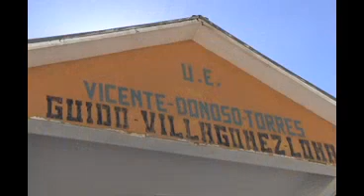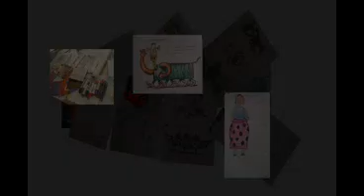Por iniciativa de un docente, niños alteños aprenden inglés en tres meses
Pregúntese usted cuánto aprendió luego de llevar doce años la materia de inglés en la escuela y luego el colegio. Más de uno dirá que poco o en el mejor de los casos lo básico del idioma. Un profesor parece haber revertido esta frustrante realidad, luego de aplicar un novedoso método con sus 39 alumnos de la unidad educativa Vicente Donoso de la ciudad de El Alto.